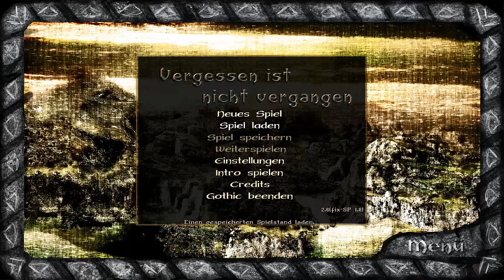Let's Play Vergessen ist nicht Vergangen Part 08 german "Diebestour in der Burg!"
Wir helfen Diego bei seinen krassen Plänen Brabag zu stürzen